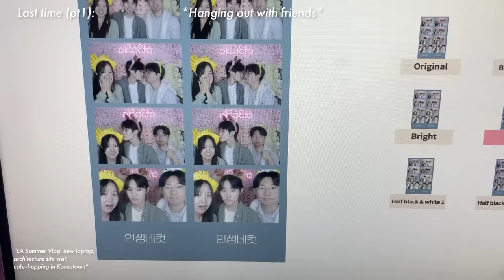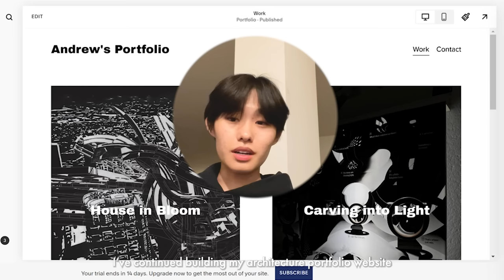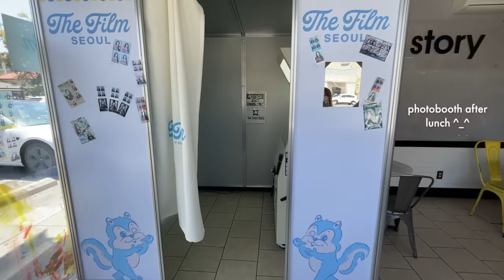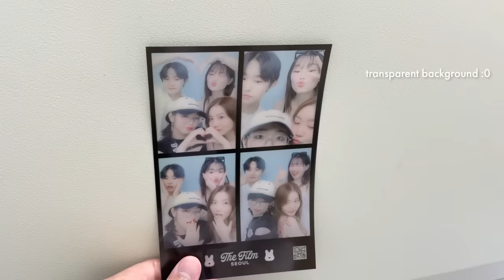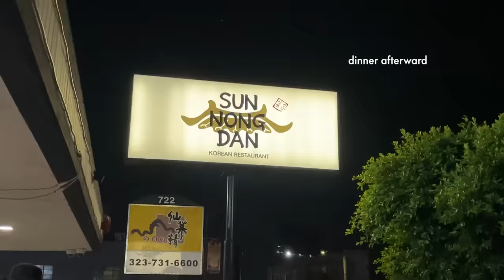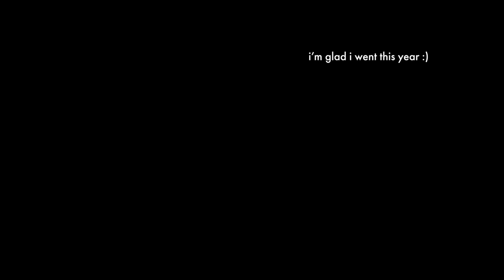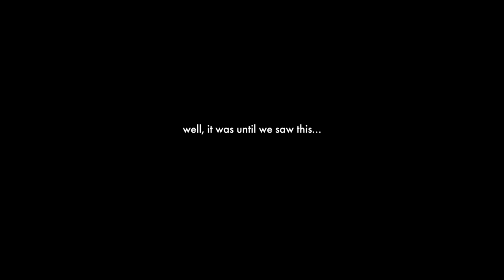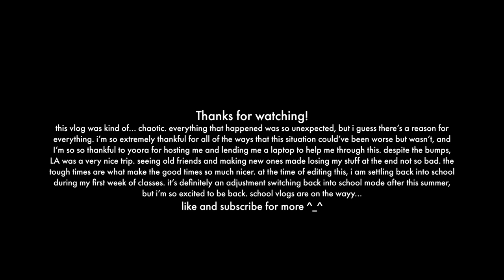I GOT ROBBED IN CALIFORNIA | sleeping with strangers, hitc LA, korean food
a lot happened in the second half of my LA trip...

go check out @yoorajung , @antonychenn , @dustinvuong , @ohnonina , and@Lynlapidofficial 's channels!

socials
(monthly updates, announcements channel, threads)

about
name: Andrew Kim
ethnicity: Korean
major: B.Arch (rising year 3 out of 5)
birthday: Oct 8, 2003
location: Dallas, Texas & Brooklyn, New York
camera: iphone lol
editing: adobe premiere pro

00:00 intro, pt1 recap
1:01 reunion with Ant
3:58 behind the scenes Lyn's band practice
5:10 squarespace
6:08 ktown photobooths with yoora, nina, wen
7:18 head in the clouds day 1
8:25 head in the clouds day 2
11:45 post festival dinner, roadtrip to SF
12:20 going home... well jk
15:15 airport
15:58 fresh start
18:15 extras
 21:11 conclusion